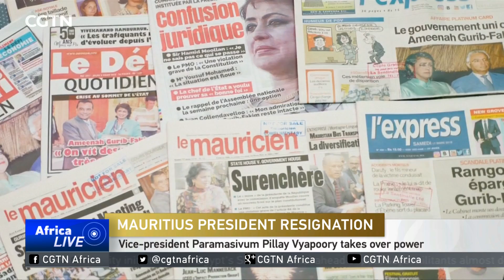Mauritian Vice-president Paramisivum Pillay Vyapoory takes over power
The vice-president of Mauritius Paramasivum Pillay Vyapoory has assumed temporary power. This comes a week after the resignation of President Ameenah Gurib-Fakim over allegations of a credit card scandal. A statement from the presidency said Paramasivum assumed the functions of the president this Friday. He will hold the position until he is either confirmed by parliament or someone else is appointed.